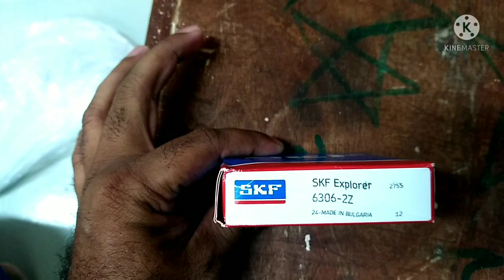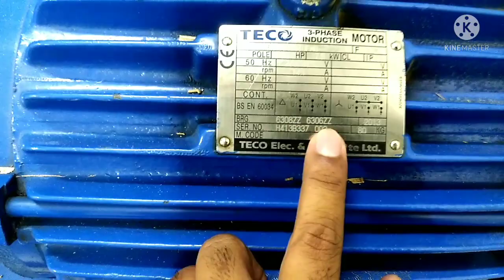How To Remove Chilled Water Pump Bearing and Rotar In Hindi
Is Vedio Me Bataya Gaya Hai .Aap Chilled Pump Moter ka Roatr And Bearing Kaise Nikalte Hai.